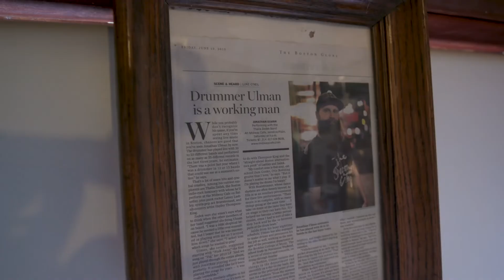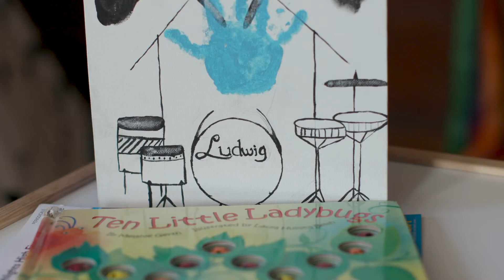Narrative | Drummer For Hire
It’s a long way to the top if you want to rock ‘n’ roll. Jonathan Ulman has made it to the top, in a way. But the Northeastern graduate’s rock ‘n’ roll dream came true in a way he never imagined it would.

By Adam Fischer and Benjamin Bertsch